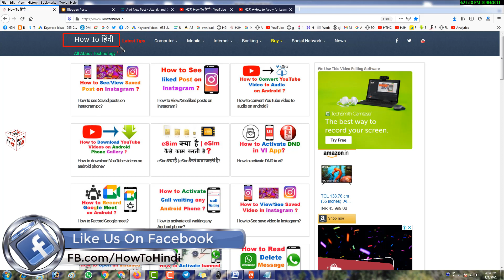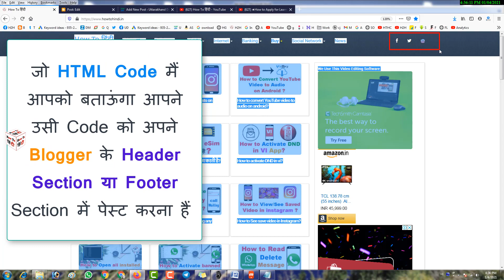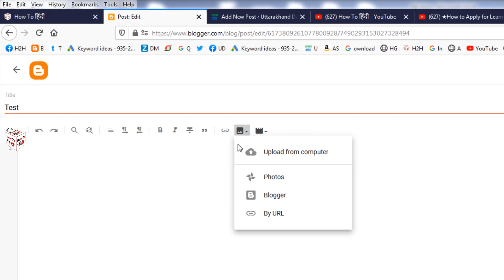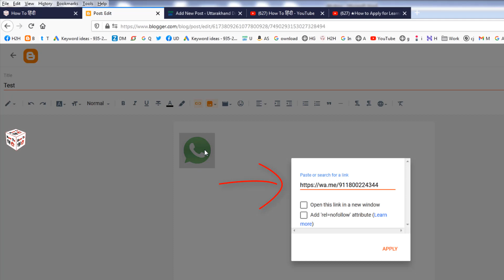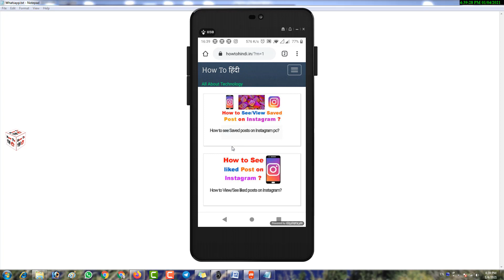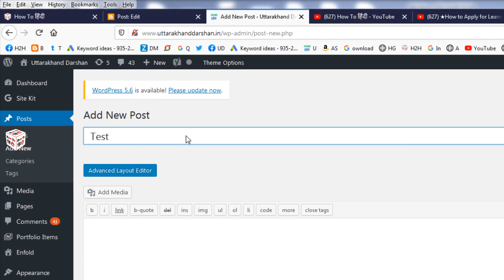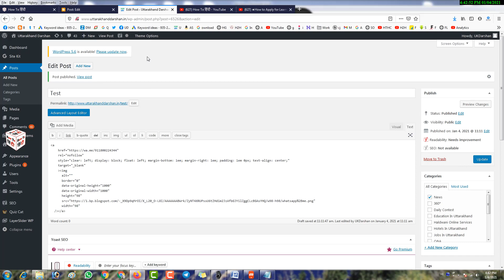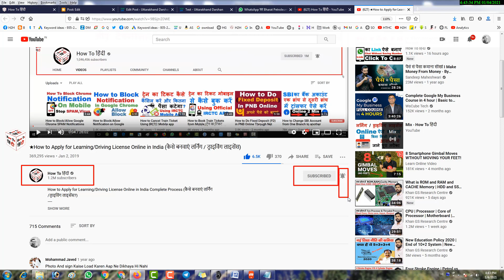How to Add Whatsapp Chat Button On Blogger / Wordpress / HTML /PHP/etc | व्हाट्सएप्प चैट बटन लगायें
How to Add Whatsapp Chat Button On Blogger / Wordpress / HTML /PHP/etc

How to Remove / Delete Bank Account from Whatsapp | व्हाट्सएप से अपने बैंक की Details को ऐसे हटायें
How to Activate Desktop Gmail/Email Notification on PC?
How to Enable Gmail Desktop Notification | जीमेल में आने वाले ईमेल के Notification को ON/ OFF करें ?

How to Remove/Disable Google meet in Gmail App?

How to Check How Many Websites and Apps are Linked with Gmail | Google से Login कहाँ कहाँ किया हैं ?
How to Check How Many Websites and Apps are Linked with Facebook | FB से Login कहाँ कहाँ किया हैं ?

What is PUC Certificate? How to download pollution certificate online?
How to Download Digital Driving License (DL) & RC Copy On Your Mobile Using DigiLocker. DLऔर RC ना होने पर ऐसे बचें चलान कटने से | डाउनलोड ड्राइविंग लाइसेंस

How to Download Digital (Virtual) Copy of RC and DL on Android using mParivahan (ऐसे बचें चालान से)
How to Use DigiLocker App in Hindi (Link Aadhar to Digilocker) ऐसे करें डीजी लॉकर का इस्तेमाल